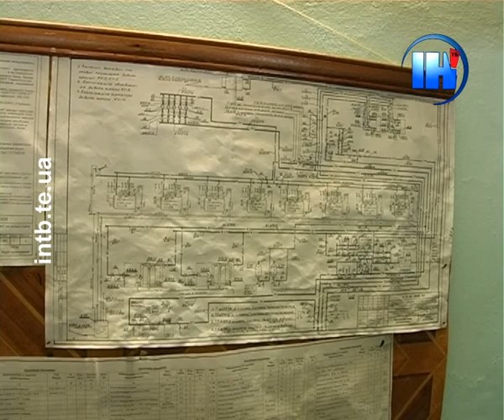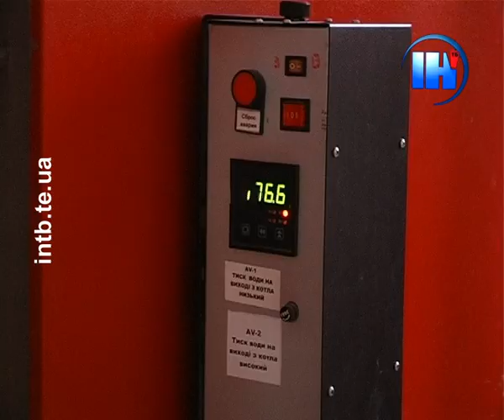Опалювальний сезон в Тернополі може бути без тепла